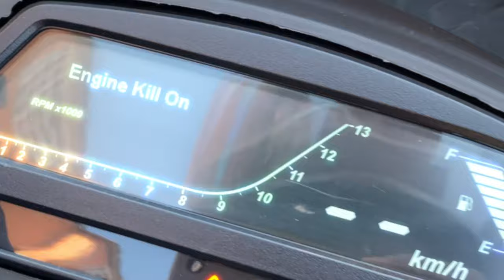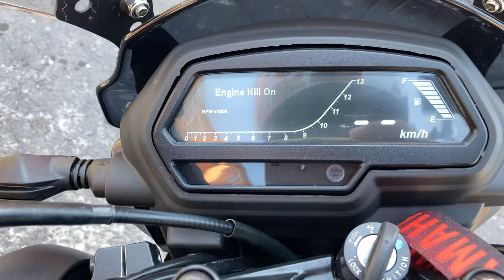Dominar 400 UG 2022/ REVIEW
En esta ocasión te presento el Review Dominar 400 UG 2022

¿La Dominar 400 UG 2022 es una buena opción de moto de la media cilindrada?
La Dominar 400 UG 2022 es una moto que pertenece a la categoría sport touring, lo cual la hace una moto muy cómoda, pero a la vez con una potencia excelente para esos viajes de carretera, la idea de esta motocicleta Bajaj no es la velocidad, si no la comodidad.
¿Cual es la velocidad máxima de la Dominar 400 UG 2022?
La velocidad máxima de la Dominar 400 UG 2022 depende de muchos factores, pero ronda entre los 165-170 km/h a velocidad tablero, sin embargo, la velocidad más cómoda para esta motocicleta esta en los 130km/h
¿Es cómoda la Dominar 400 UG 2022?
La Dominar 400 UG 2022 es una de las motos más cómodas del segmento gracias a su monoshock y sus suspención invertida, lo cual la hace cómoda en calles con baches o en la carretera.
Fallas comunes de la Dominar 400 UG 2022
Algunas personas dicen que han tienen miedo por la maldición del árbol de levas en la Dominar 400 UG 2022, sin embargo es una falla muy poco común y que está cubierta si te llega a pasar por completo por la garantía de la marca
¿Recomiendo la Dominar 400 UG 2022?
Sin duda alguna si  me hicieran esta pregunta, la respuesta es SI, la Dominar 400 UG 2022 es una moto increíble y con mucha tecnología, más considerando el precio que se está pagando
Frenos ABS en la Dominar 400 UG 2022
Los frenos ABS son una medida de seguridad bastante importante hoy en día, esto nos permite evitar accidentes ya que no se nos patinaría la llanta por un bloqueo al accionar un frenado de emergencia, en el video pude utilizar los ABS de la Dominar 400 UG 2022 y funcionaron de maravilla
Precio de la Dominar 400 UG 2022
Actualmente octubre 2021: $81,499.00  pesos mexicanos
Si quieres adquirir una motocicleta Dominar 400 UG 2022 no lo dudes, es una de las mejores opciones del mercado